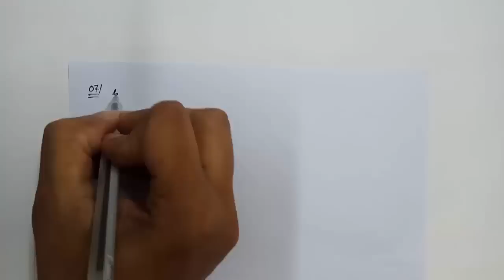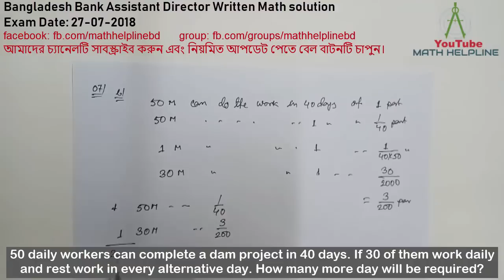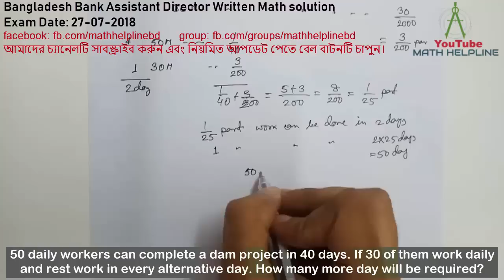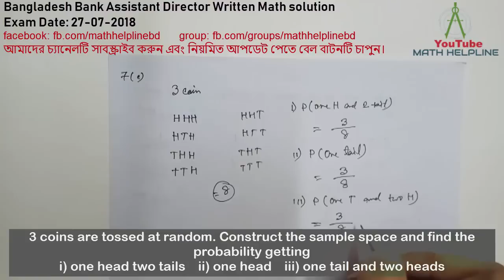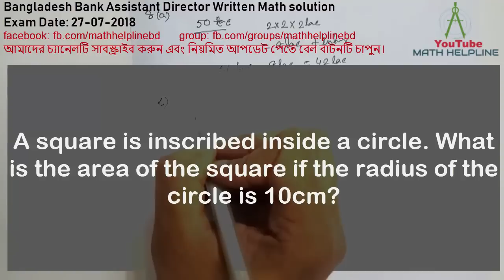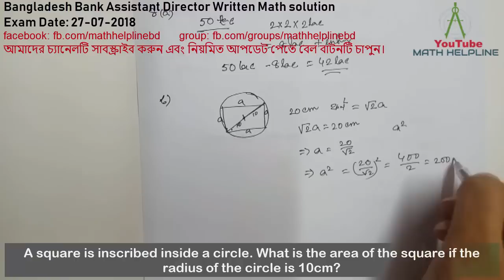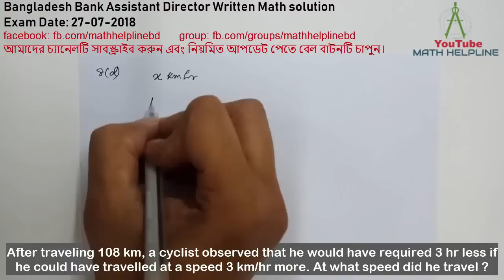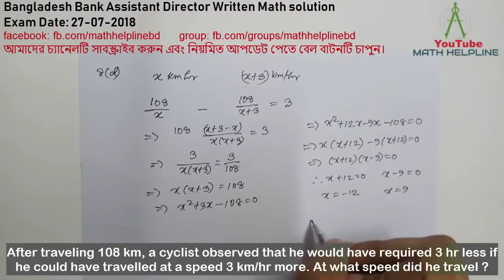Bangladesh Bank Assistant Director Written Math solution Exam Date: 27-07-2018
mathhelpline mathhelpline Bangladesh Bank Assistant Director Written Math solution

7. b. 50 daily workers can complete a dam project in 40 days. If 30 of them work daily and rest work in every alternative day. How many more day will be required?

7. c. 3 coins are tossed at random. Construct the sample space and find the probability getting
i) one head two tails
ii) one head
iii) one tail and two heads

8. a. A Senior citizen invests Tk. 50 Lac in a fixed deposit scheme at 11.5% annual interest for six months. In every six months he withdraws Tk. 2 Lac from his principal plus interest earned. What will be his principal amount to invest after two years?
8. b.  A square is inscribed inside a circle. What is the area of the square if the radius of the circle is 10cm?
8. c. Three numbers x, y and z are in Arithmetic progression (A.P) and their sum is 30, also the sum of their square is 308. Find the numbers?
8. d. After traveling 108 km, a cyclist observed that he would have required 3 hr less if he could have travelled at a speed 3 km/hr more. At what speed did he travel?

আপনাদের যে কোন সমস্যা বা পরামর্শ কমেন্ট বক্সে লিখে জানাতে পারেন